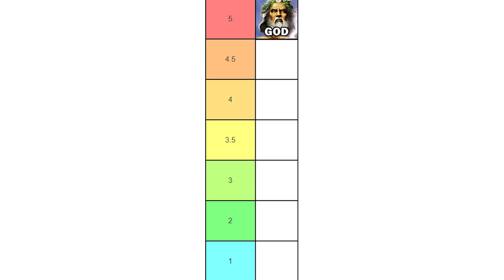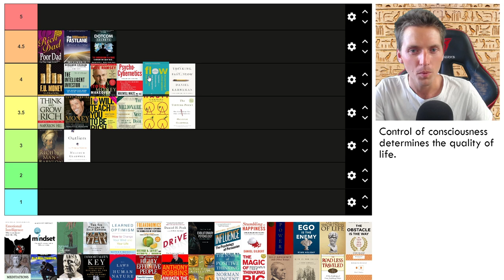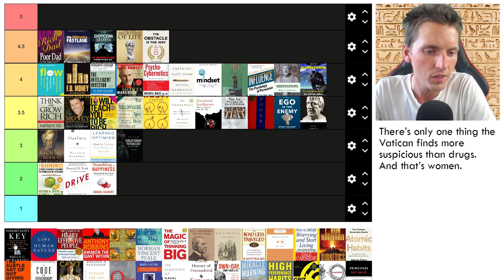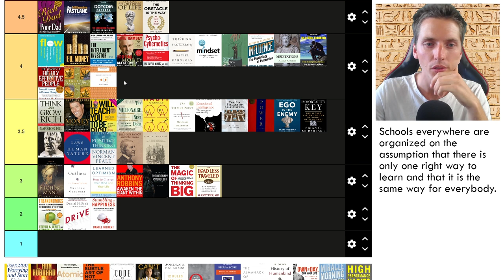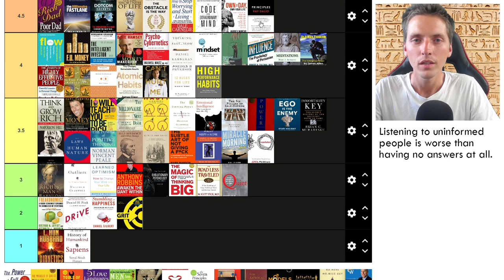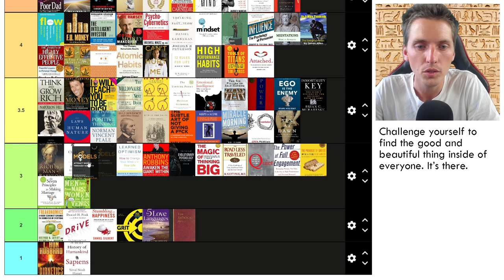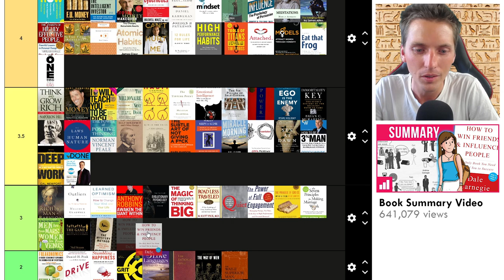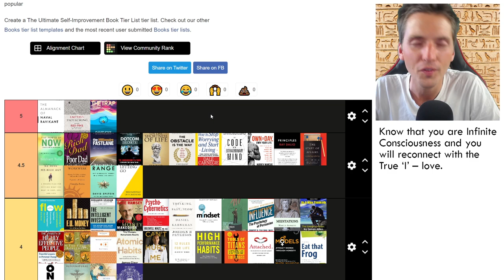Subjectively Ranking 100 Self-Improvement Books - Tier List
Watch me rank 100 popular classic and modern self-improvement books. I rank the books in categories including wealth, psychology, ancient wisdom, classic self-help, modern self-help, relationships, manosphere, productivity, success, and spirituality.

If you came here from the first video, skip to 12:23 to continue watching me rank 50 more books.

Check out Clark Kegley's tier list for another perspective on some of the same books in this video

★★★ TIMESTAMPS ★★★

0:00 Intro
0:07 Wealth
2:54 Psychology
7:19 Ancient Wisdom
9:24 Classic Self-Help
11:58 Modern Self-Help
15:17 Relationships
18:02 Manosphere
20:50 Productivity
21:45 Success
23:03 Spiritual

★★★ BOOK SUMMARY VIDEOS ★★★

★★★ VIDEOS MENTIONED OR OF INTEREST ★★★

Brian Murarescu on Joe Rogan - The Immortality Key - The Secret History of the Religion with No Name

The Truth by Neil Strauss
Existential Psychotherapy by Irvin D. Yalom
Becoming Myself by Irvin D. Yalom

★★★ PRODUCTS ★★★

Success Habits eBook (FREE)

Medium ► @brandonnankivell

★★★ ATTRIBUTION ★★★

---Images---

One Percent Better Graphic Illustrations by Elexcia Nankivell.

---Videos---

Reggae Reggae - Music by JuliusH from Pixabay